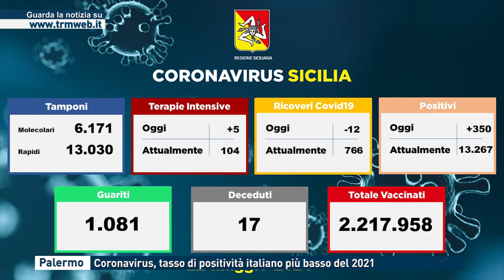Palermo - Coronavirus, tasso di positività italiano più basso del 2021